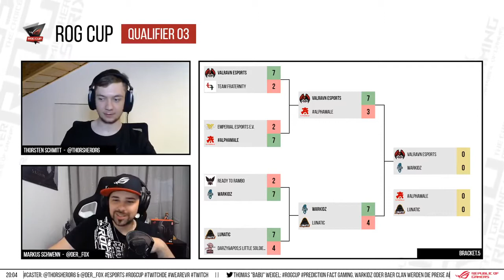VALRAVN ESPORTS VS WARKIDZ | ROG CUP 5 - Qualifier 3